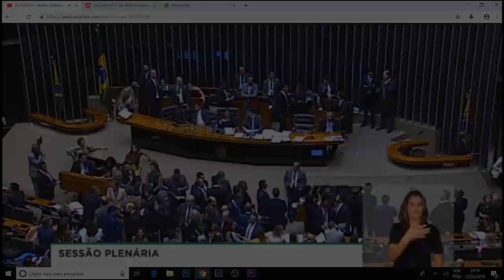Kim Kataguiri e Marcel Van Hattem desmascaram acordão escuso